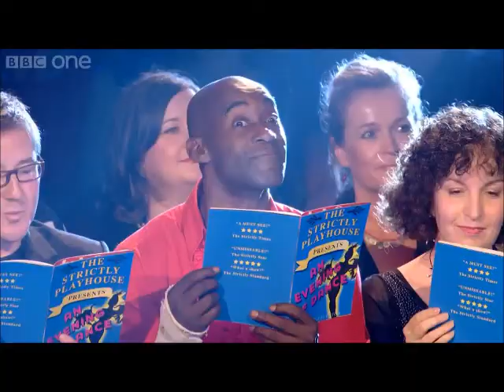Patrick Robinson and Anya Garnis Fan Video - Strictly Come Dancing 2013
This is a fan video that has been made to appreciate the wonderful Anya Garnis and Patrick Robinson. 5th place on Strictly Come Dancing 2013, their partnership was amazing and their chemistry was incredible. Anya's choreography was clearly outstanding and the couple truly put a smile on my face throughout the series! They have made the series worthwhile and this video shows how much I love and adore the couple and how they will be missed on the show! Congratulations!